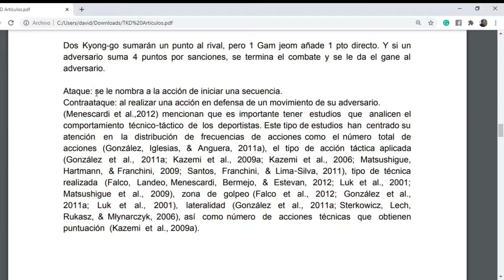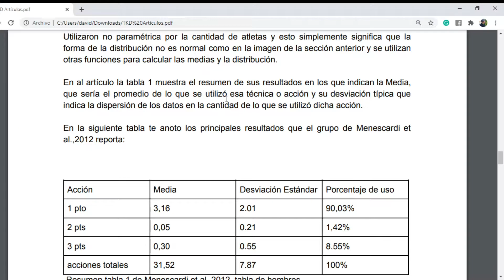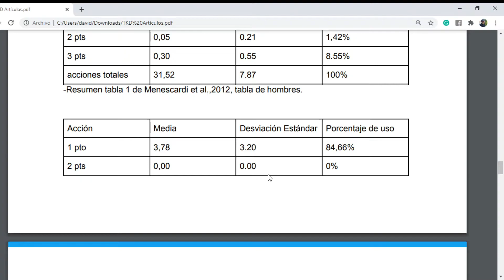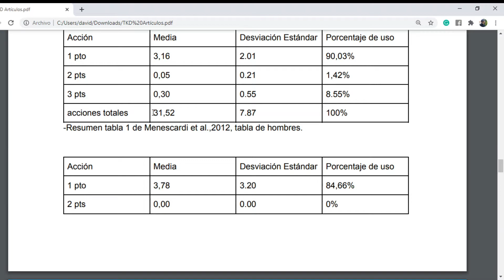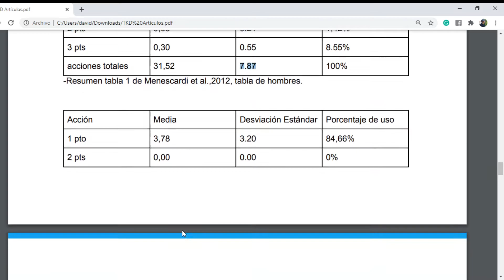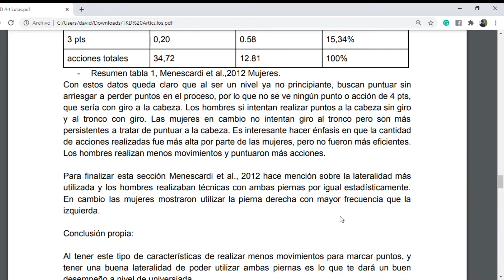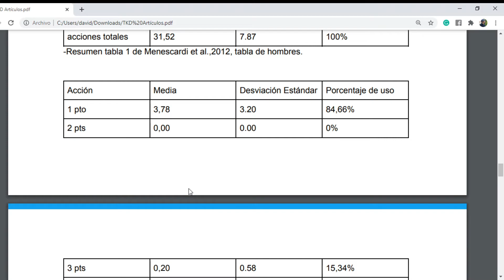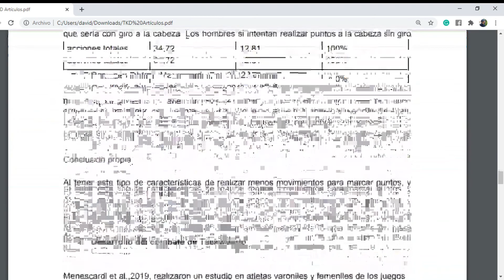Explicación del artículo tablas